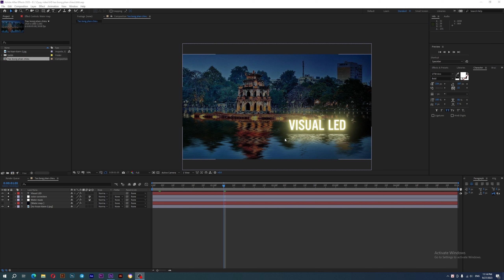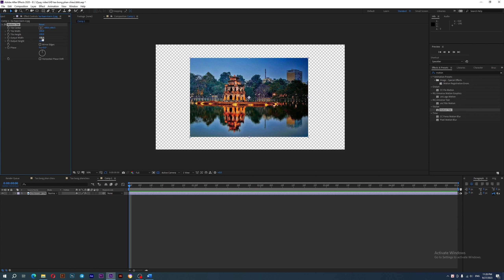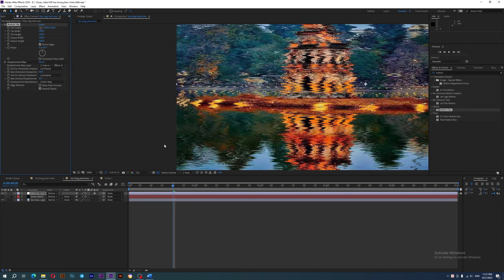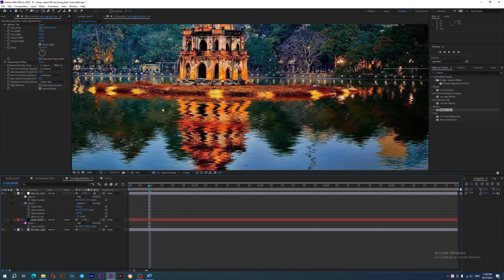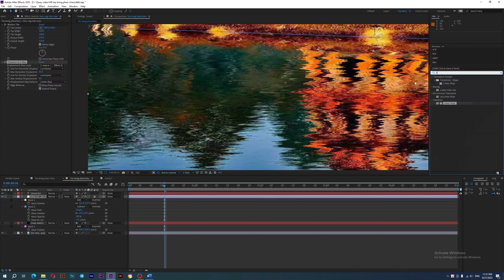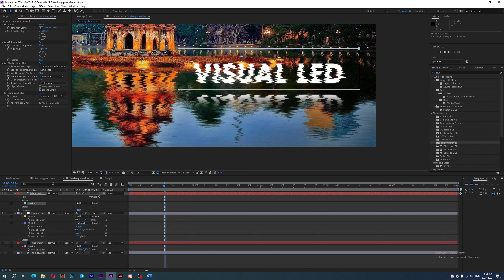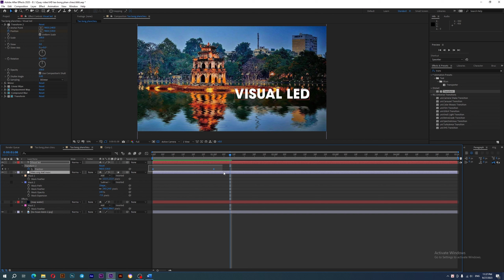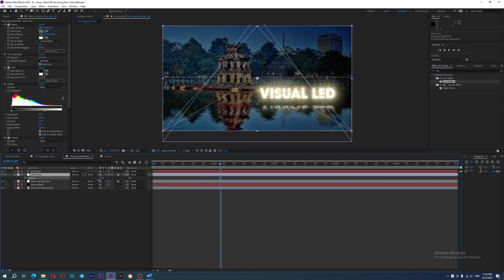Tạo hiệu ứng phản chiếu After Effects Visual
📣 Đào tạo khóa học Khóa học thiết kế Visual Led After Effects sân khấu,sự kiện Online và Offline:
📌 Link khóa học thiết kế Visual Led After Effects sân khấu,sự kiện